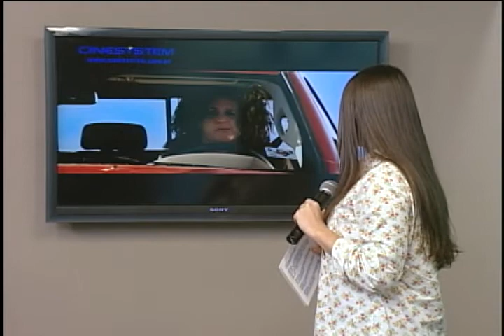Conexão 28.07 - Bloco 2